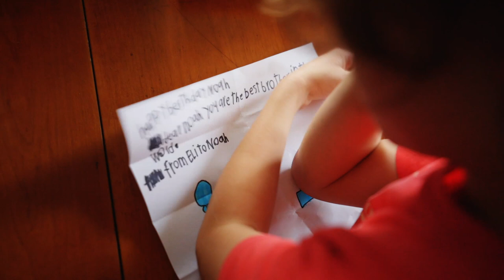I threw it out and ALMOST DROWNED..